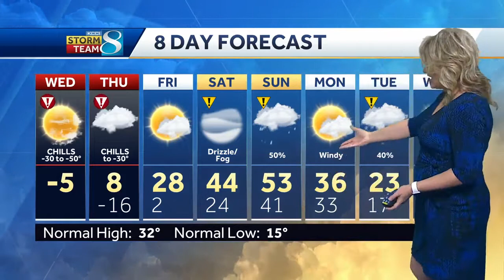Worst of bitter cold temperatures behind us, temperature rollercoaster ahead